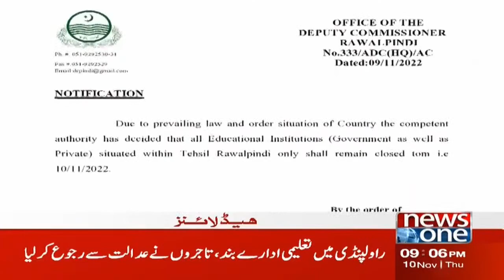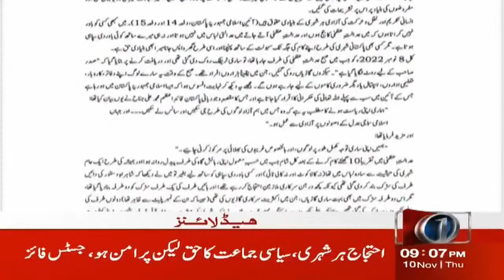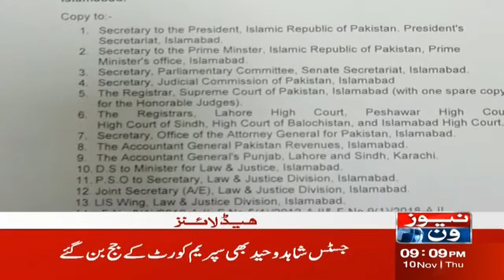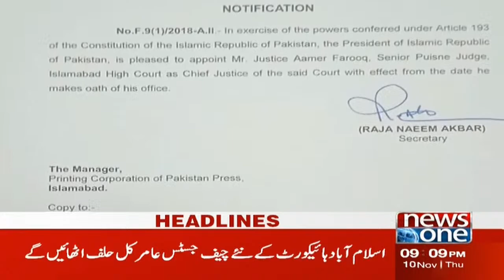9 PM Headlines | Imran Khan Ka Bayan | NewsOne | 10-Nov-2022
9 PM Headlines | Imran Khan Ka Bayan | NewsOne | 10-Nov-2022